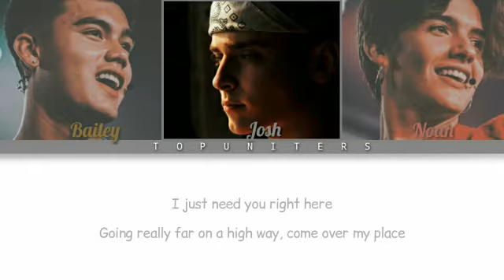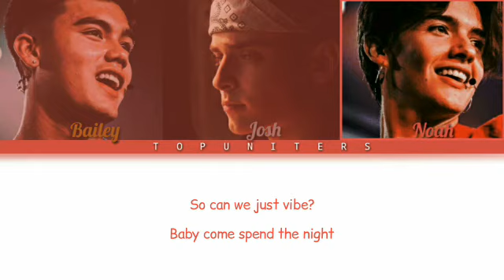Now United - Noah, Josh & Bailey - “Don't Mind” | Color Coded Lyrics